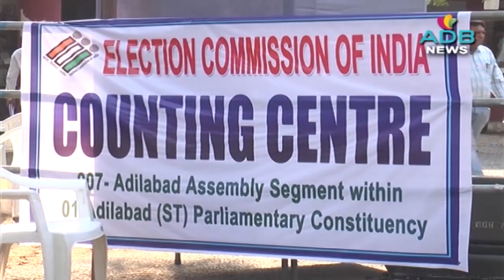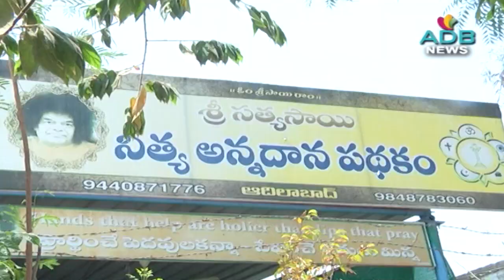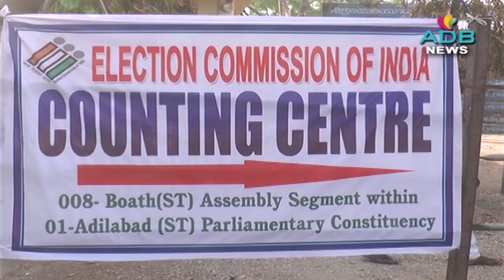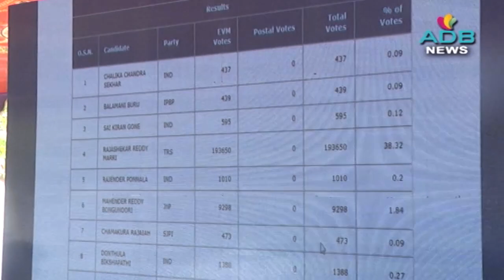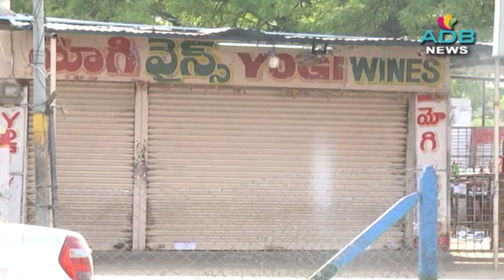23-05-2019//ADB Channel//ADB News//ADILABAD